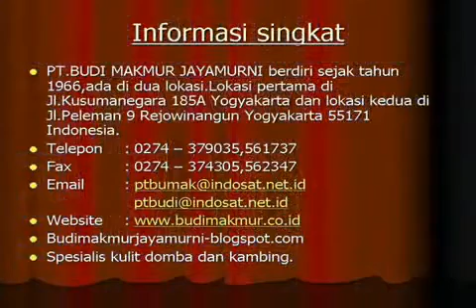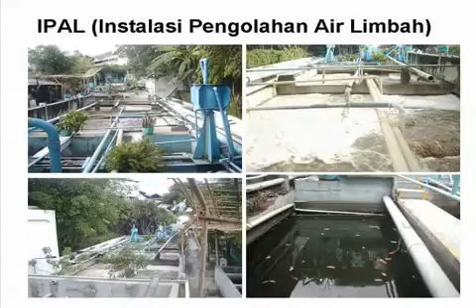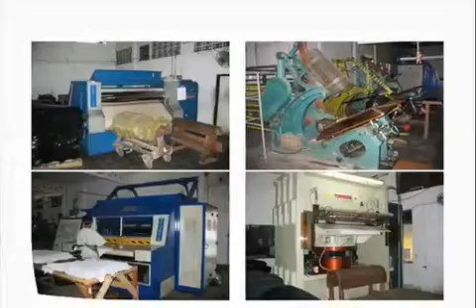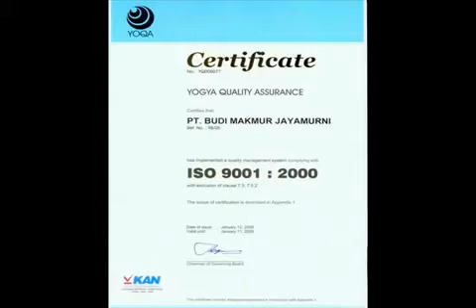footwear black leather